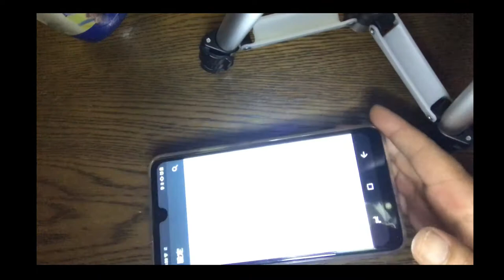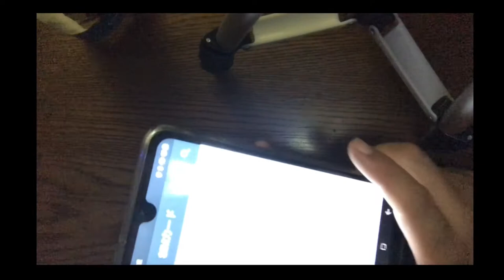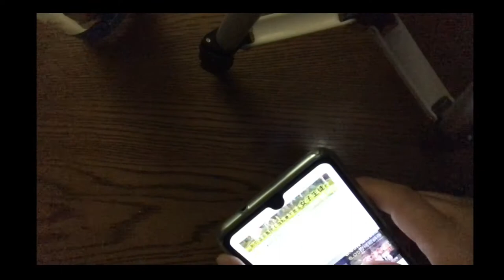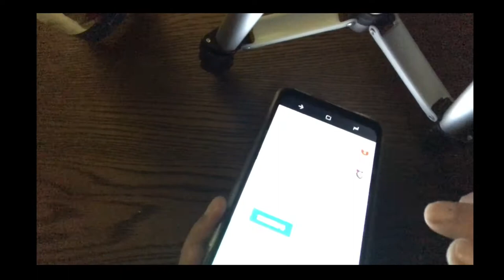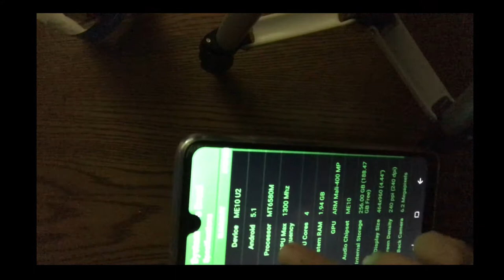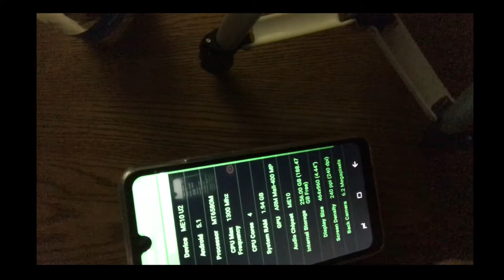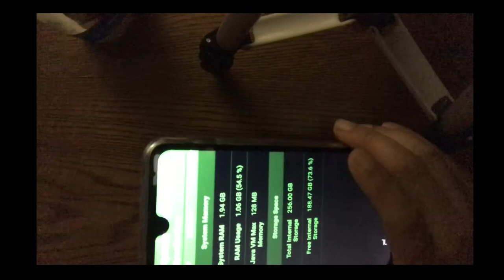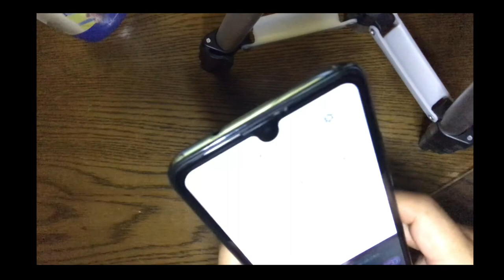wishスマホ ME10 7.5インチ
スペック詐欺スマホ購入。　さぁ中華スマホの闇を暴く